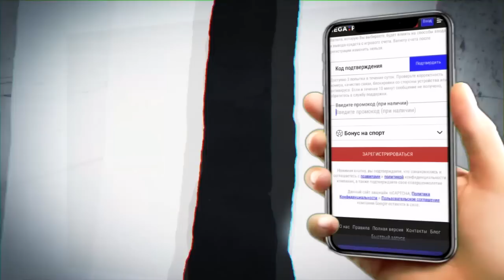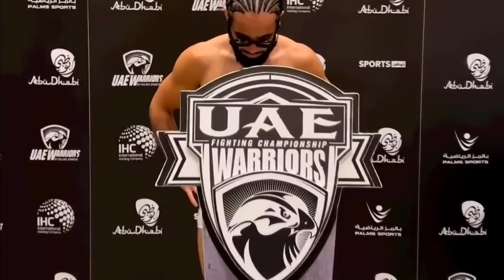🇺🇿 Баходир Жалоловга Рус Боксчиси Вызов Ташлади / Дубайда Ўзбек Жанг Қилади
Бугунги ролигимизда:
1. Рус оғир вазн боксчиси Баходир Жалолов билан жанг қилмоқчи, улар аввал жанг қилишган экан.
2. ММА жангчимиз Фурқат Йоқубов эртага Дубайда жанг қилади. Рақиб ким, жангни қаердан онлайн тамоша қиламиз?
3. Афсонавий боксчи Мухаммад Алининг невараси рингга қайтмоқда! Шу ва бошқа хабарларни бироздан сўнг билиб оласиз.